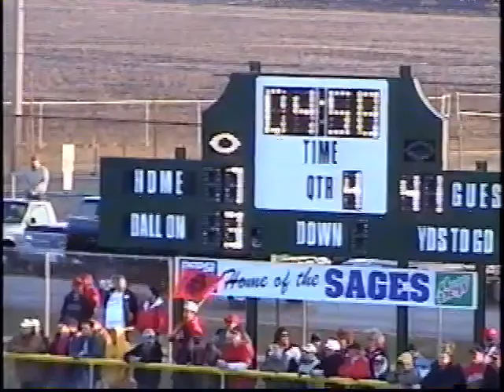2002 DuQuoin vs Monticello 11 23 2002